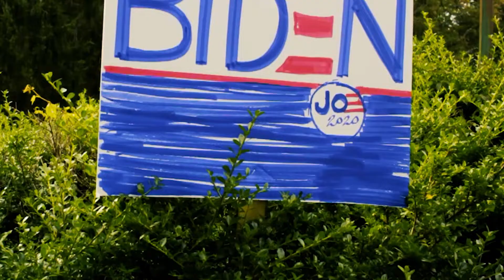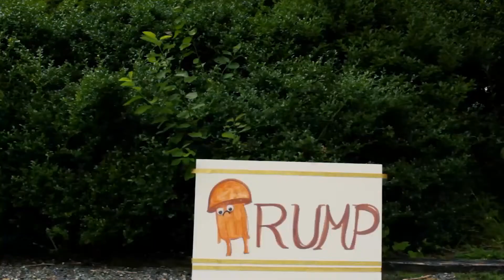Don't Cry for my Dad America Official Video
By: Fairfield Derby feat. Ivanka & Little Donny
Parody of Evita's " Don't Cry of Me Argentina"
Go Vote & Help to Flush the Turd Nov 3